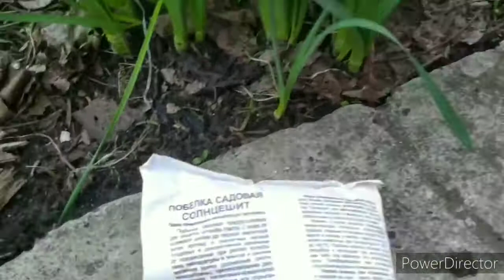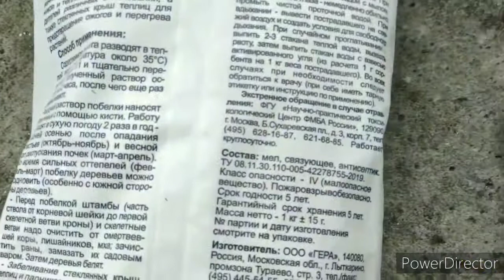Побелка сада. Чем лучше?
В качестве побелки используют в основном белую глину, но я уже не первый год использую красную глину, так как она есть у меня в наличии. Это гидрофобизатор (влагостойкое вещество), который добавляют к базовым составам. В качестве базового состава использую гашению известь, либо готовую покупную побелку для сада. Побелки с глиной устойчивы к морозам и дождям. Благодаря глине побелочный состав становится вязким и липучим.